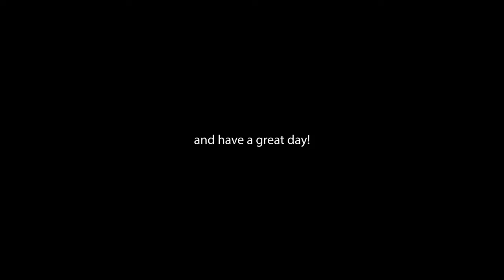Nothing personal podcast-Chap7-The Grandmothers of Plaza de Mayo-part2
Podcast about the search for my biological identity.
Each chapter is the answer to a question I have received since I began actively searching for my roots in 2015.
If you want to support us, you can do so through
The podcast can also be found in Spanish as "Nada personal podcast" or in Swedish as "Inget personligt podcast"
This podcast and its music is produced by me Natalie Knutzen at "El Sol y la Luna music" Stockholm, Sweden.
Translation to English is by Jeremy Halpin

Chapter7-The Grandmothers of Plaza de Mayo-part2
How was it to meet them for the first time?